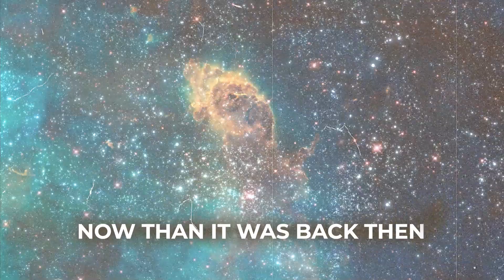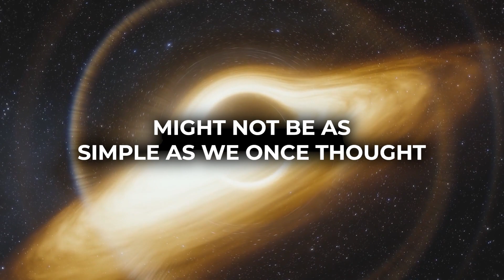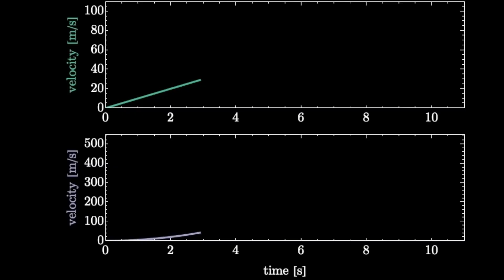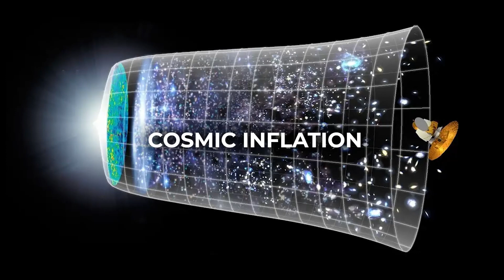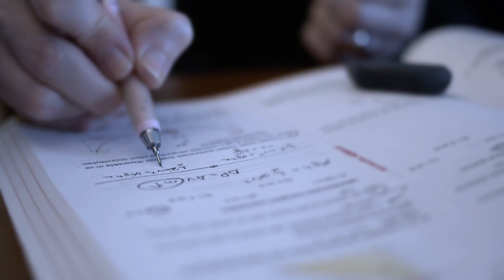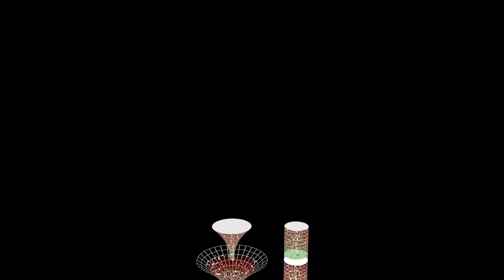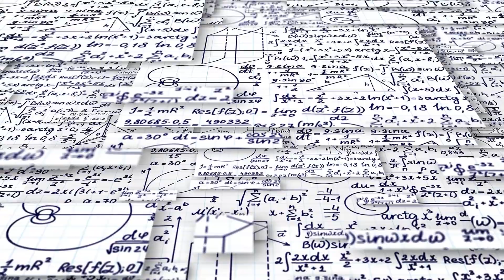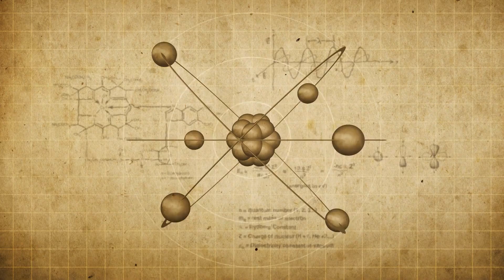Scientists Break Silence ‘'Big Bang Theory is a Mistake!'’' - We’re Living Inside A Black Hole!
Welcome to Hypertime, the captivating realm where we investigate the wonders of science, technology, and the cosmos! From the complexities of the human body to the vast expanses of space, we dive into the latest and most intriguing discoveries shaping our world. Whether you're a science enthusiast or simply seeking astonishing facts, we've got you covered. Embark with us on a journey to unravel the enigmas of our surroundings and explore new horizons in science and technology. Prepare for an experience that's both enlightening and captivating!

1) Our videos do not adversely affect the original works.
2) Our content serves educational purposes.
3) Our videos embody a transformative nature.
4) We utilize only the audio component and minimal video footage when necessary.